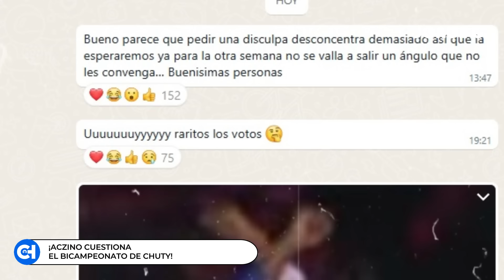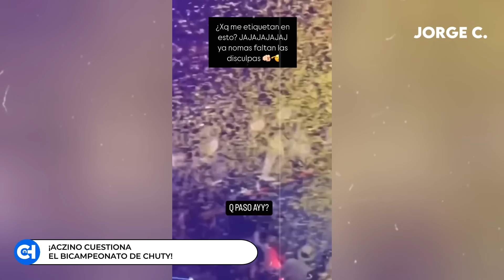¡ACZINO CUESTIONA el BICAMPEONATO de CHUTY en RED BULL!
Chakilovers, las redes están que arden tras la polémica victoria de Chuty en la Red Bull Internacional 2024. El español consiguió su bicampeonato consecutivo en una final muy controversial contra Gazir en España. Sin embargo, el mexicano Aczino no tardó en reaccionar y dejó claro su postura.

En su canal de WhatsApp, Aczino compartió una imagen polémica donde se observa a Dxzer votando réplica en la final, acompañada del mensaje: 'Imagen histórica', cuestionando el resultado. Además, a través de su cuenta de Instagram, Mauricio se burló de toda la situación con una historia donde dice: 'Aquí observando el desmadre en redes'.

Por si fuera poco, la novia de Aczino también se sumó a la polémica, compartiendo un video que muestra el voto de Dozerr y exigiendo las disculpas que Chuty debe a Aczino por los comentarios sobre la deuda en Batalla de Campeones.

¿Qué opinas de esta polémica? ¿Fue merecido el bicampeonato de Chuty?